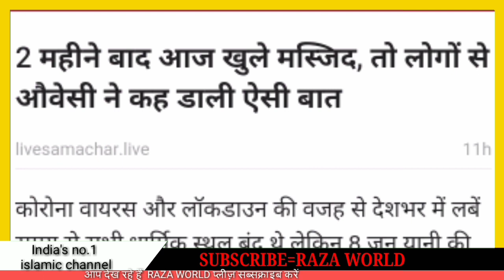मस्जिद खुलते ही औवेसी का धमाकेदार बयान | ट्वीट बायरल हो रहा है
Asduddin owaisi ka shandar baya. zaroor watch kijiye